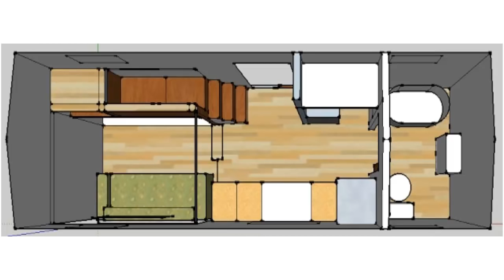Every Tiny Moment Tiny House From Brevard Tiny Houses - TinyHouseTour